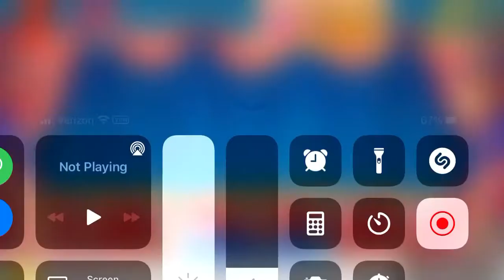I FED BUDDY CANDY TREATS + HE EXPLODED AGAIN!!! | Kick The Buddy